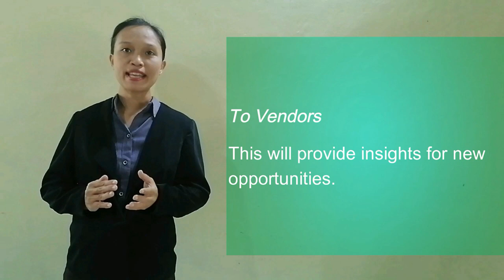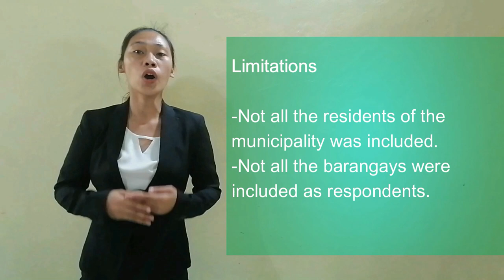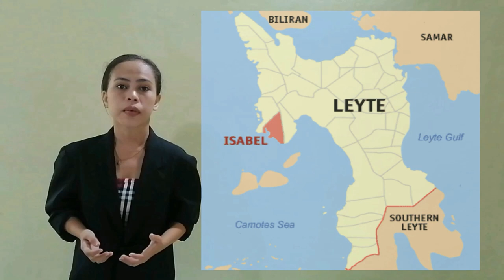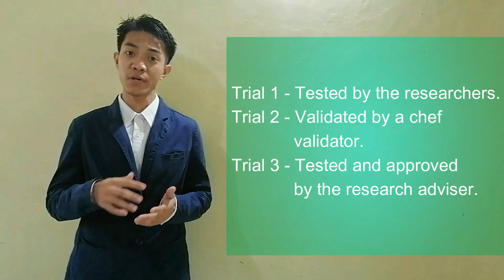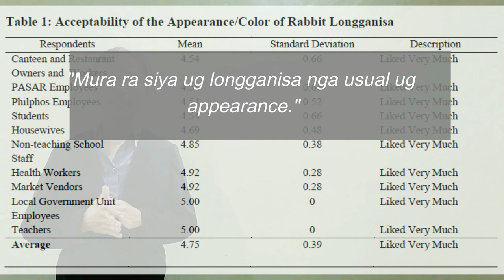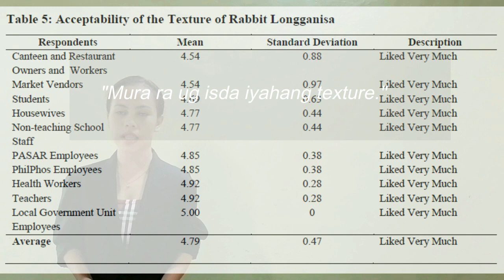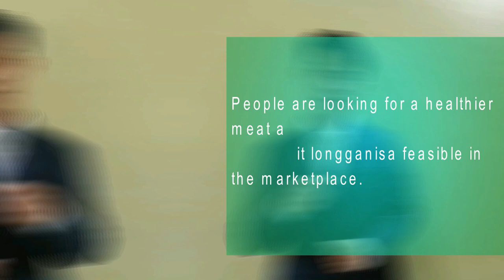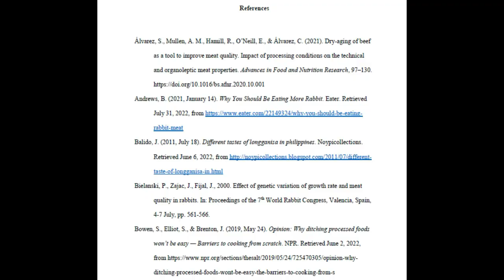Sensory Acceptability of Rabbit Longganisa in the Municipality of Isabel Leyte(ResearchPresentation)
A research presentation of our published research paper entitle "Sensory Acceptability of Rabbit Longganisa in the Municipality of Isabel, Leyte"

In this research, we produced a novel food product in the local municipality and tested the sensory acceptability of the novel food product, the rabbit longganisa, among the selected population of Isabel.